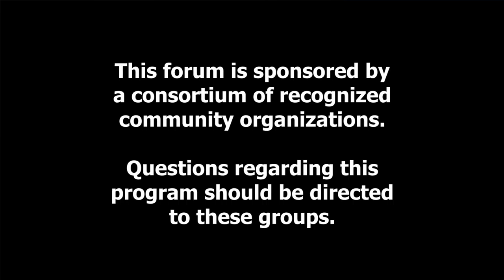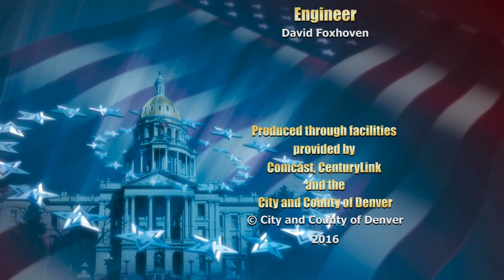Denver Decides Candidate Forum: State House District 8